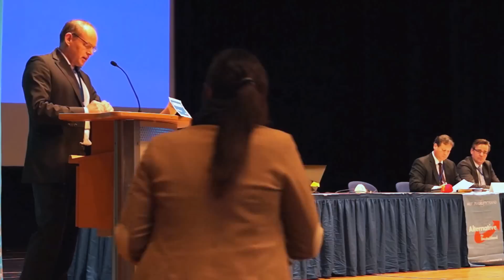Alternative für Deutschland / LPT 15.11.´14 / Eröffnungsrede Gunther Nickel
Der Landessprecher Gunther Nickel gibt seinen Tätigkeitsbericht ab.
Neben der umfangreichen Parteiarbeit beschreibt er den täglichen Kampf mit seinen Kritikern.